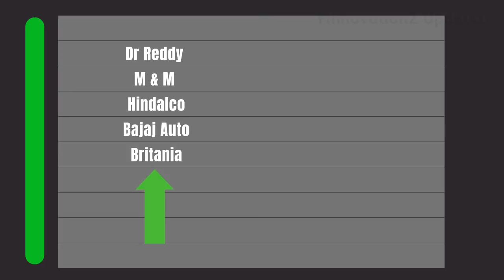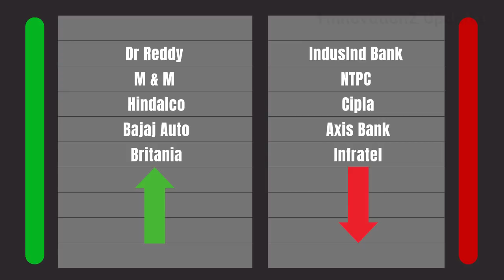M & M | Dr Reddy 's | Hindalco | Bajaj Auto | Sun Pharma | In Hindi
Sensex opened 44.84 Points up 0.11% at 39089.11 level in early trade and Nifty opened at 11532.05 with a gain of 0.09% i.e. 10.25 Points.